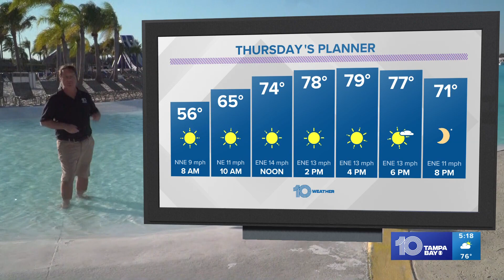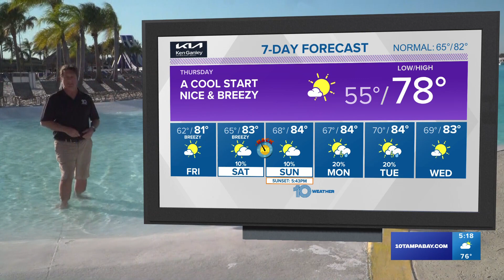10 Weather: Tampa Bay-area evening forecast | Nov. 1, 2023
Our much anticipated cold front is moving through now and cooler temperatures are on the way.